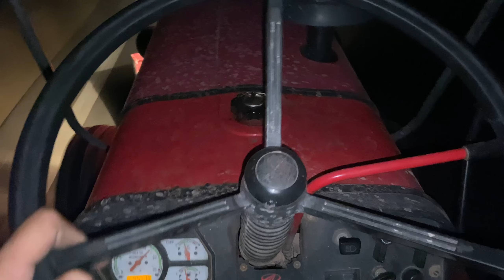10 sal me 7 bhatthe lagaye ek bhi nahi chala|| powerful business man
Business ||power of business॥
दिल्ली में ईंट🧱का रेट और आपके मकान तक आएगी कैसे॥
ईंटों🧱से कौन कितना कमाता है॥💰
Power of bricks🧱॥
||मकान में कितनी ताकत की ईंटे🧱लगाए।जानो पूरी वीडियो देख कर||
भट्ठा-on 1 march 2024 end 1 June 2024
This bricks 🧱 in down my business
Ghata aa gaya kaam me to janiye.
Business bricks🧱in Delhi.
आपको काम करना है पैसा कमाना है तो देखिए।
भट्ठे का सही तरिका क्या है||right||क्या है चलाने का।।
ईंधन खर्च
लेबर खर्च
भट्ठे मालिक को कितने पैसे बचे।
भट्ठे की ईंटों🧱से कमाओ ढेर सारे पैसे।
||ईंटे🧱महँगी क्यों होंगी||
इस भट्ठे की ईंटे🧱नहीं मिलेंगी||
Delhi-NCR से बाहर की ईंटे🧱क्यों लेंगे हम लोग||
ये ईंटे🧱ही चाहिए आप ही बोलोगे||
सस्ती ईंटे🧱और बढ़िया ईंटे🧱🙏🚜🧱🚩
ईंट🧱रोड़ी, रेता, बदरपुर,मलबा, मिट्टी,सीमेंट इत्यादि के लिए कॉमेंट करें या बात करने के लिए इंस्टाग्राम Vickysinhmarbatta पर मसेज करें धन्यवाद॥
koyle se paki hui inte🧱ve tayile mithe pani ki pyor 100% quality K Saath Aapko provide Delhi me karai Jayegi.
Delhi ke liye inte🧱chahiye to comment karen🙏🚩
RK-1🧱Barand into🧱ka bhatta hai hamara.
जय श्री राम🙏🚜🧱🚩बोलिए।
Haryana se Delhi kaise jati hai inte🧱tractor🚜se
Haryana,Delhi me agar aapko into🧱ke sirf ret hi puchne hai to bhi aap puch sakte ho.
Thank you all bharat 🇮🇳 vasi🙏🚜🧱🚩